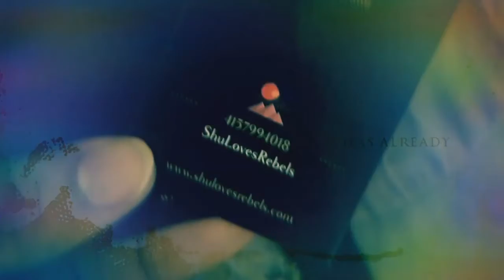Tuesday Back To Normal Observations #3